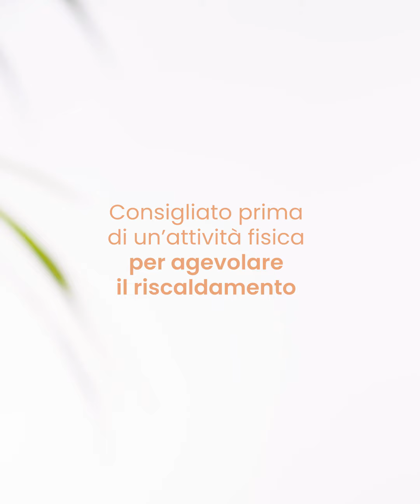Linea Forest - Balsamo effetto caldo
Contratture e fastidi muscolari? Il Balsamo Effetto Caldo potrebbe diventare il tuo alleato più fedele. Seguendo questi pochi e semplici passaggi potrai usarlo per lenire il mal di schiena, alleviale fastidi muscolari e agevolare il riscaldamento grazie al suo effetto distensivo riscaldante.
Vuoi conoscere l’intera linea Forest? Scoprila qui